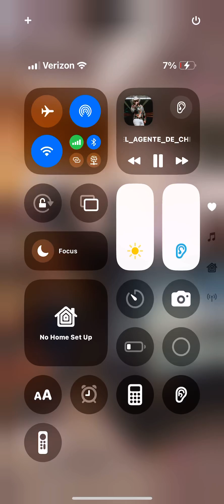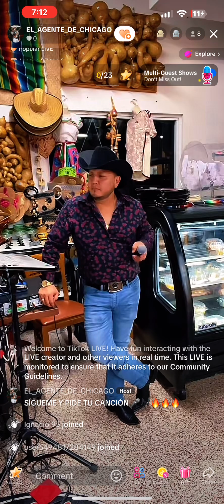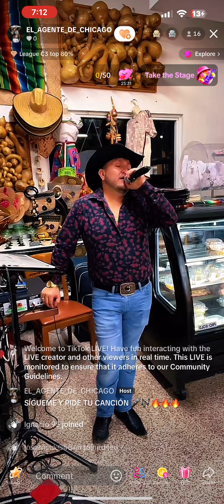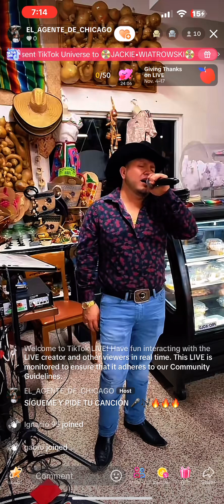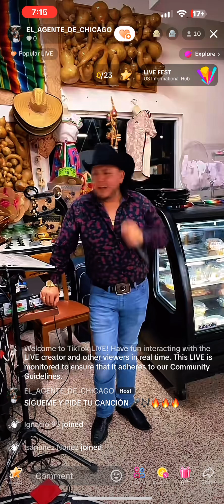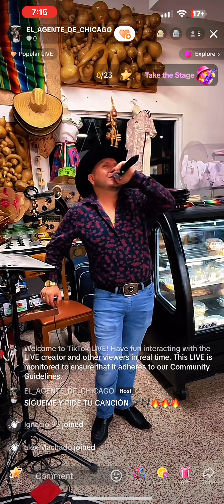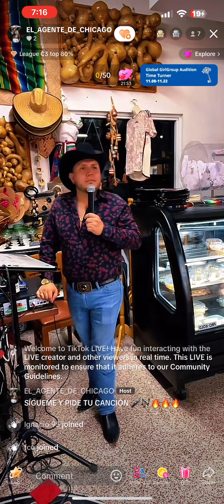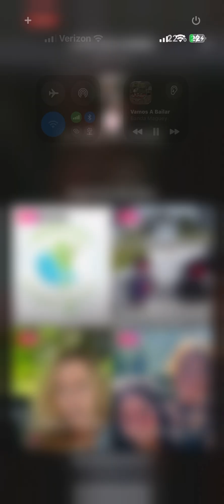November 14, 2024 at 7:10pm. On TikTok